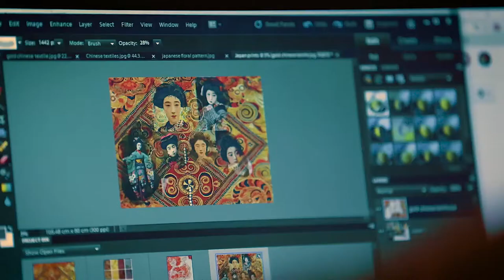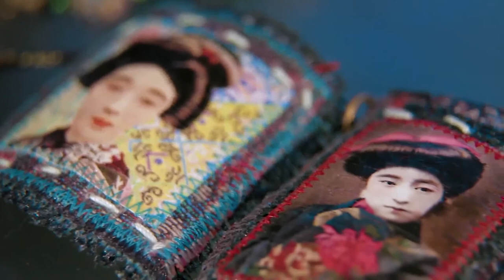Nicky Elliott - Pearl Red Moon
2017 Open Documentary - Focus on Ability Short Film Festival.

Pearl’s autism went undiagnosed until her 40s. A decade later, Pearl Red Moon is a forthright and funny woman, with a fascinating take on the world around her. She is an established textiles, digital and mixed-media artist, with her own gallery, living in a blaze of colour and surprising textures.  In order to cancel out the noisy distractions of modern life, Pearl focusses inwards, on the beauty, geometry and exquisite tiny details within her private world.